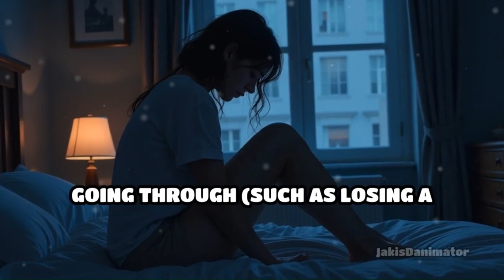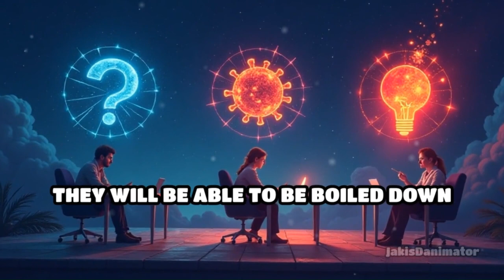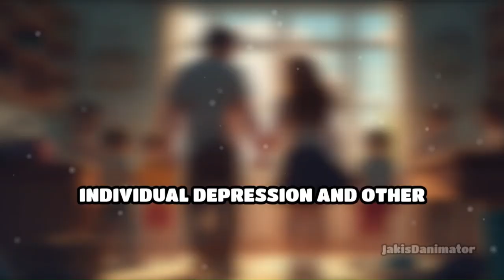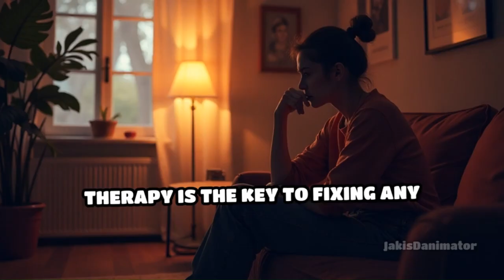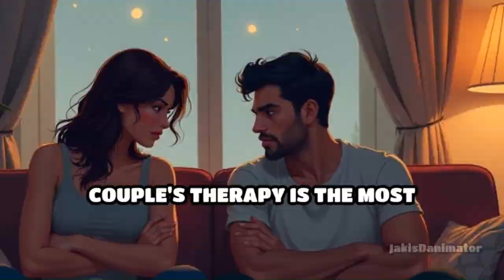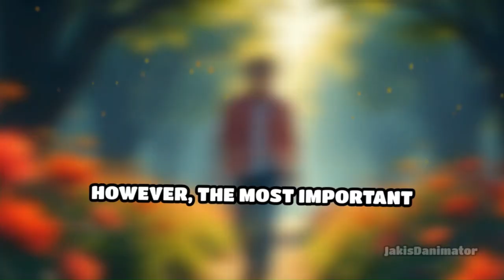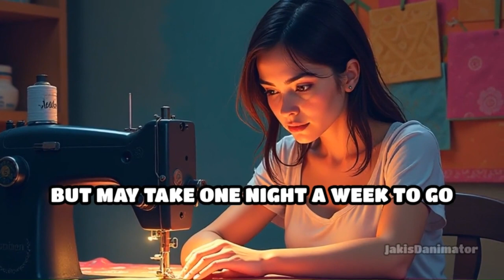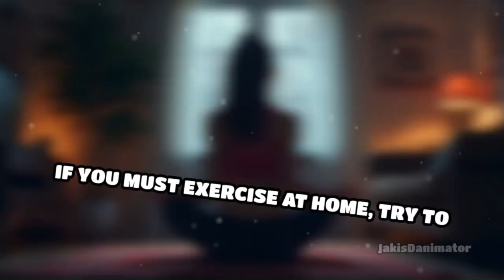Saving Your Marriage, Right Now! (Episodes 1 - 14)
Introducing the compilation of our empowering video series, "Saving Your Marriage Right Now"! 🎥💑

Dive into episodes 1 to 14 as we share practical advice and solutions for strengthening your relationship.

Join us on YouTube for this transformative journey.